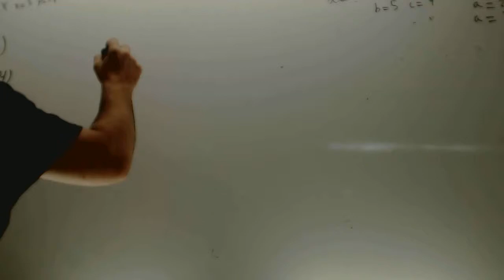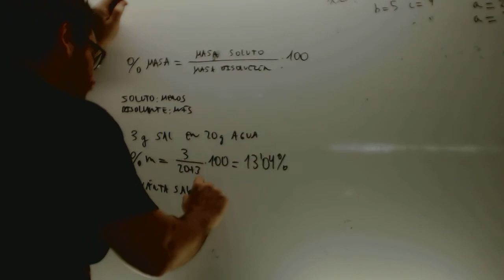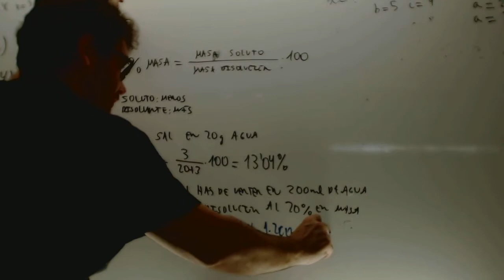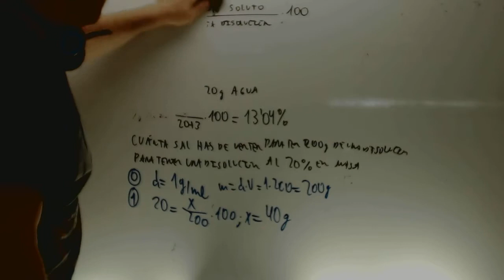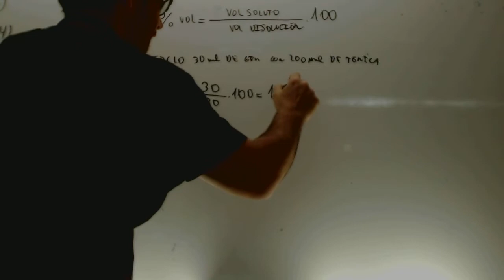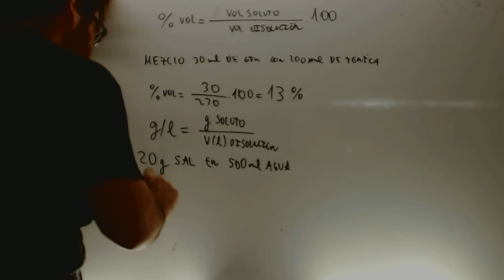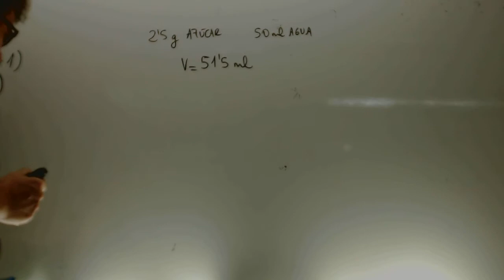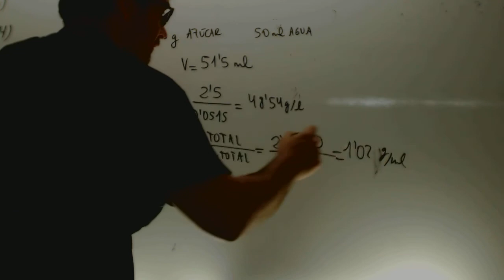Concentracion g/l Volumen Masa Fisica y Quimica 3 ESO Academia Usero Estepona